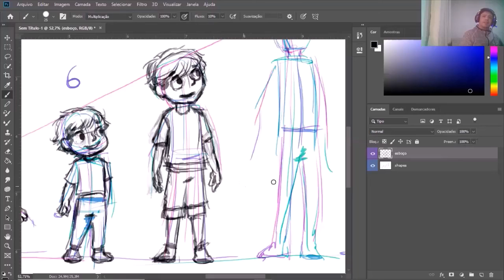IDADE, FASES, MUDANÇAS - PARTE V - 10 ANOS